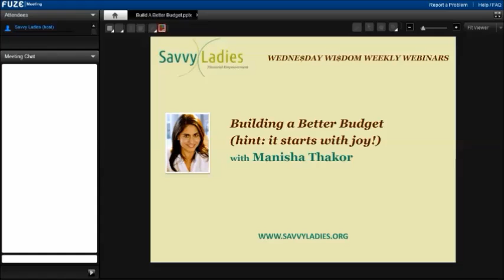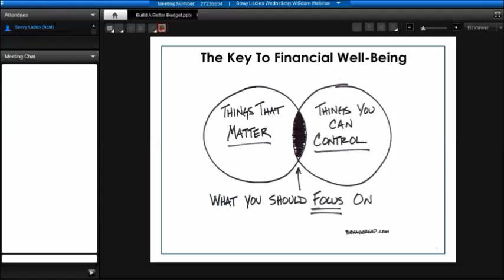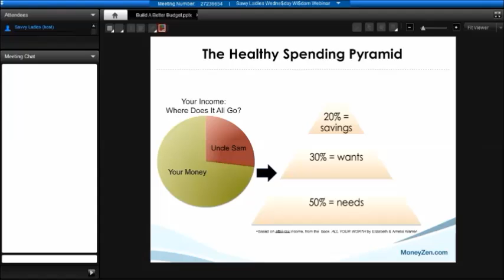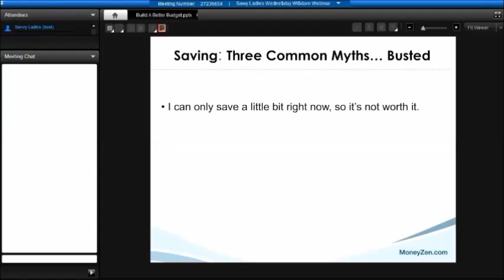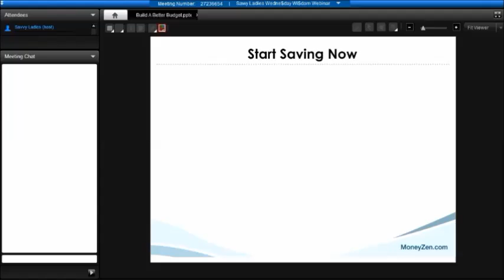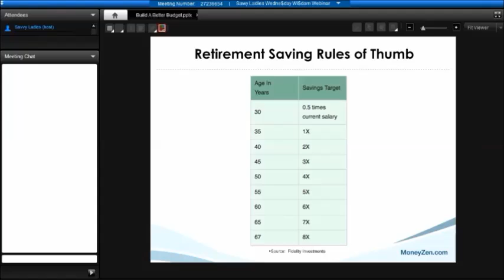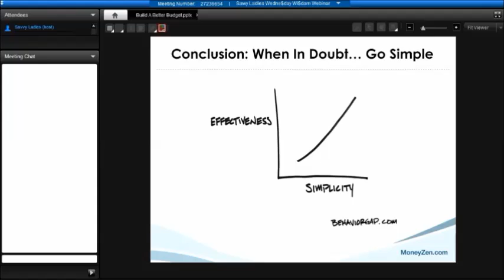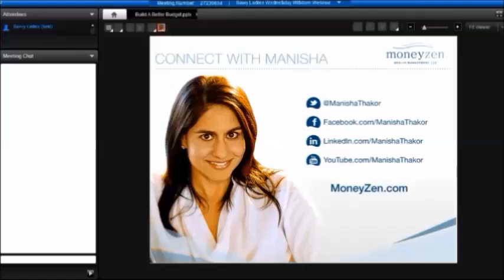Building a Better Budget (hint: it starts with joy!) with Manisha Thakor